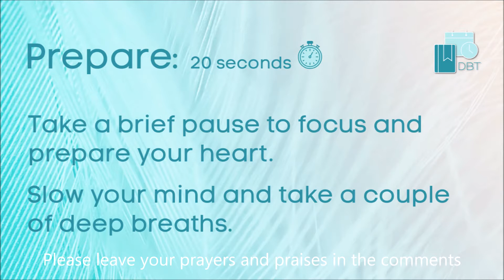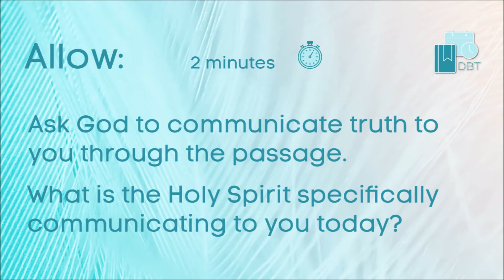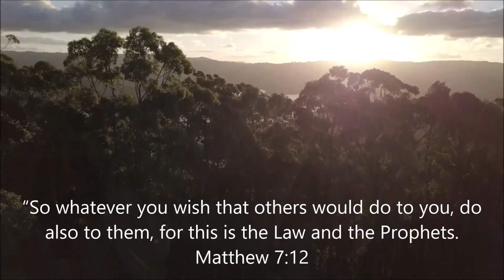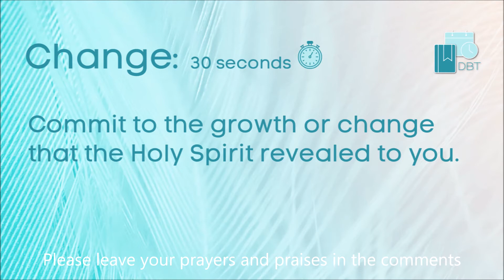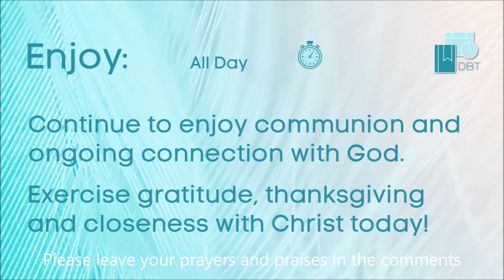Bible Verse for Today ~ Daily Christian Devotional [ Matthew 7:12 ] Pray the Golden Rule - Love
Bible Verse for Today ~ Daily Christian Devotional [ Matthew 7:12 ] Pray the Golden Rule - Love [July 30]

“So whatever you wish that others would do to you, do also to them, for this is the Law and the Prophets. Matthew 7:12

If you have been impacted by God's word through this video, would you please take a quick minute to bless and encourage our mission by doing the following:

WAYS THAT YOU CAN HELP THIS CHANNEL GROW AND REACH MORE PEOPLE:

* - Please LIKE each video by Hitting the THUMBS UP icon for us (this really helps our channel grow)
* - Please Hit the BELL ICON to allow "ALL NOTIFICATIONS" to make sure you get notified when we post new videos. (This will deliver a new Bible Verse Devotional Video to you everyday first thing in the morning)
* - Please hit the SHARE icon to share this on your preferred social media platforms (Facebook, Instagram, Reddit, etc.) so people you know can also hear God's word and connect with God daily.

Thank you so much for taking the time to help us out - we truly appreciate it and we are encouraged by every like, every subscriber, every share, and every prayer request and praise that is shared !! It is our hope that the Lord will use this channel and the videos to advance the Kingdom here on the earth and to make the name of Jesus famous among all nations. Thank you for being a partner in the mission :)

Thank you - (Ken M. - Daily Bible Time)

This Bible verse devotional and guided Christian worship meditation is ideal for those who are looking for:

- Bible verses about the golden rule
- Scripture verses about loving others
- Bible quotes about compassion
- Scripture for growing empathy
- Scriptures about loving others
- Bible verses for knowing Jesus
- Bible verses against selfishness

Please like each video - subscribe to our channel and click on the bell for daily devotionals delivered directly to you - share with your friends and family through sharing our video links on social media and via text and email.